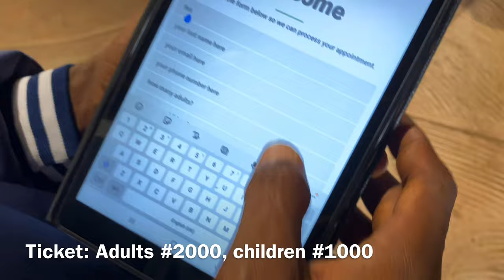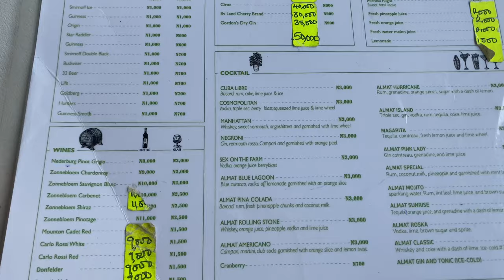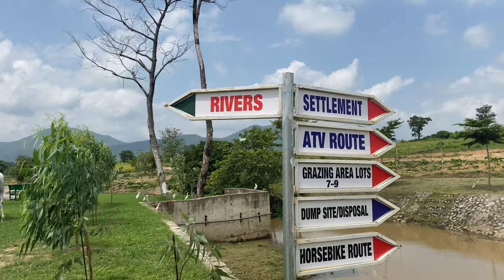ALMAT FARMS, BEAUTIFUL PLACE EXISTING IN ABUJA NIGERIA, CALMEST SECRET RESORT/POLO PARK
Nigeria is indeed blessed with lots of beautiful and interesting places, this video is about one of the best tourist attractions in Abuja Nigeria, trust me it’s worth visiting. Good location for film productions,picnics, outdoor games and lots more.

Video shot and edited

STAY SAFE